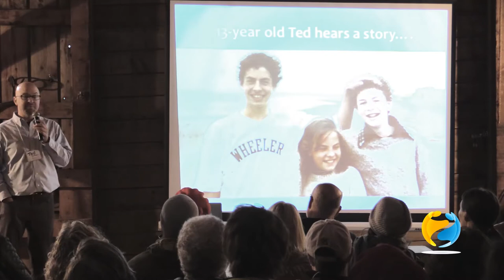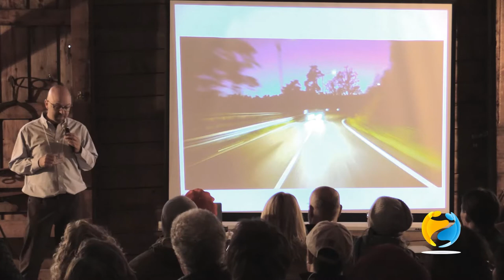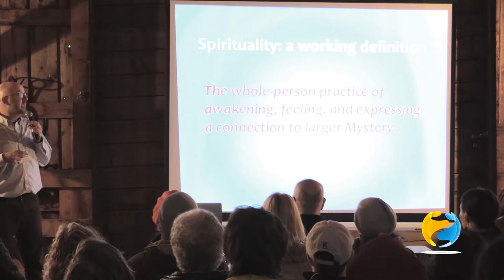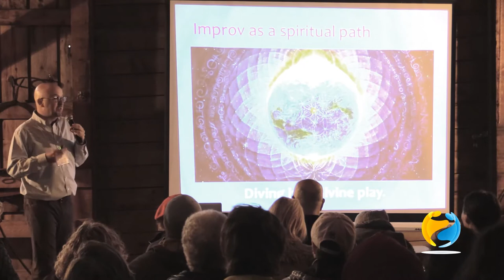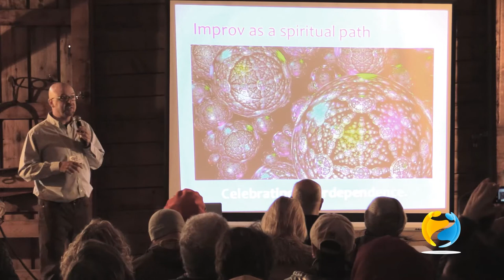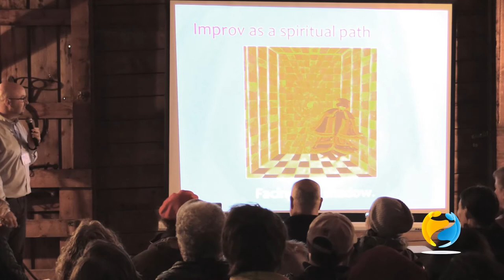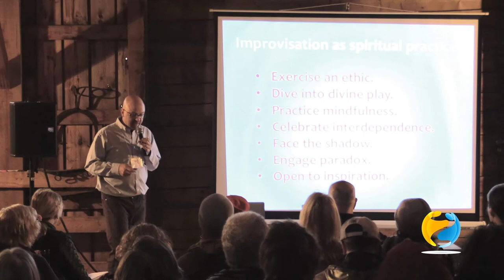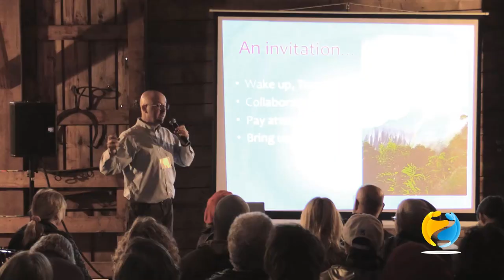AIN2015 Montreal - Improvisation as Spiritual Practice: A Deepening Path - Ted DesMaisons